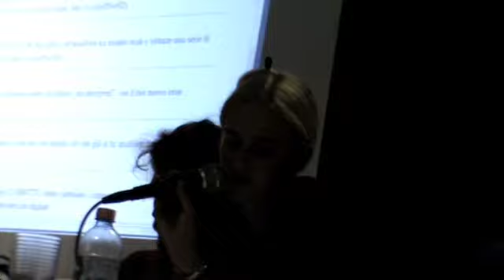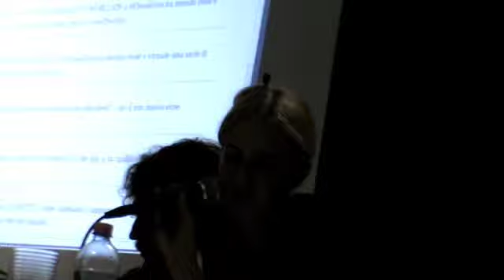Caterina Ramonda - Madama Biblioteca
Prima parte del racconto di Caterina Ramonda: Madama Biblioteca va dal medico